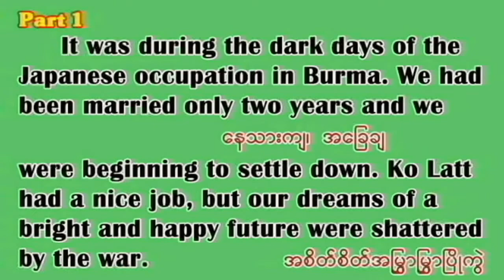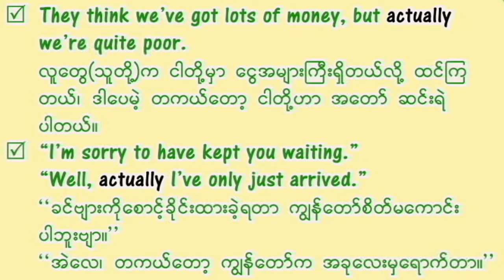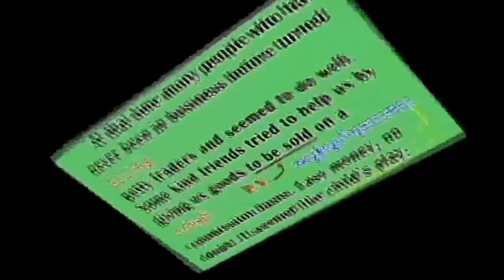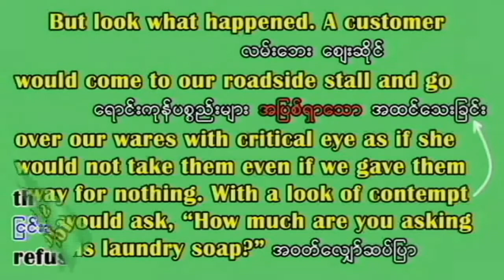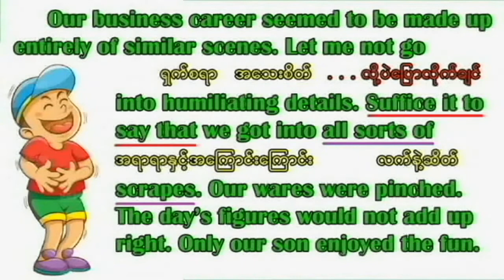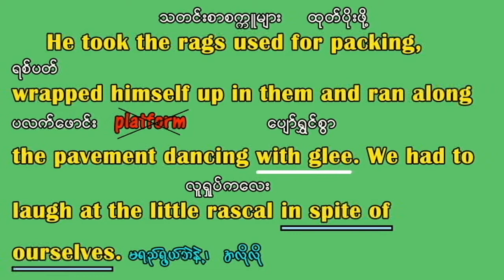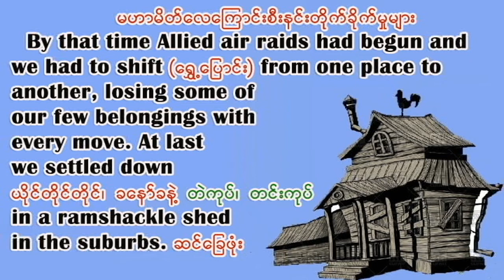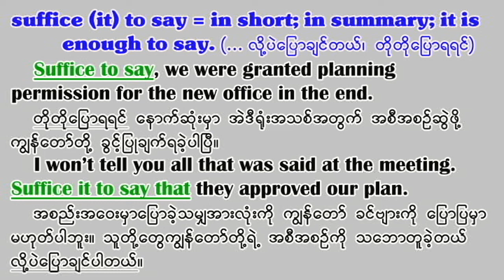Thirteen01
Online English သင်တန်းလေးတွေလည်း သင်ပါတယ်။ အောက်က လင့်ခ်မှာ page ကို ကြည့်နိုင်ပါတယ်။
message ပေးပို့ပြီး မေးမြန်းချင်ရင်တော့ အောက်မှာပါ ခင်ဗျ။
m.me/SayaMinMyoThant
 ကျေးဇူးတင်ပါတယ်။
ဆရာမင်းမျိုးသန့်